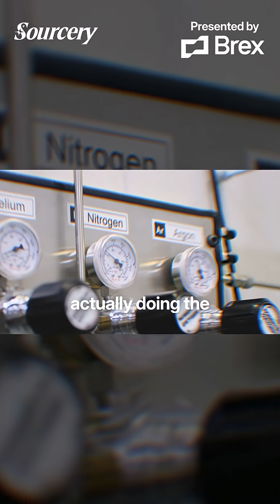The Age of Superintelligence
AI is moving fast—but real impact still happens at the systems level.

In this clip, John Maslin shares how Vulcan Elements is applying AI to supercharge output in real-world facilities—without overhauling infrastructure.

First principles + physical inputs = future of industry.